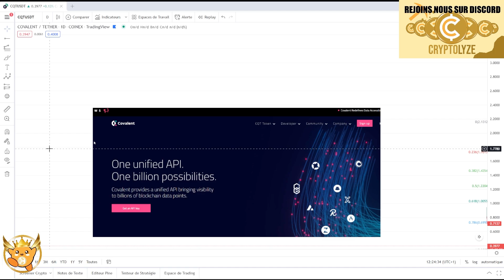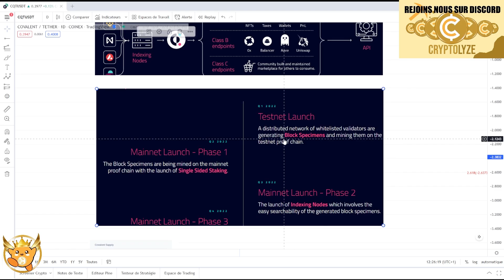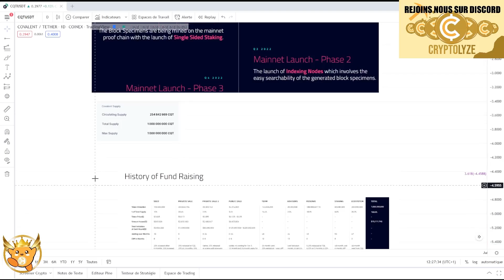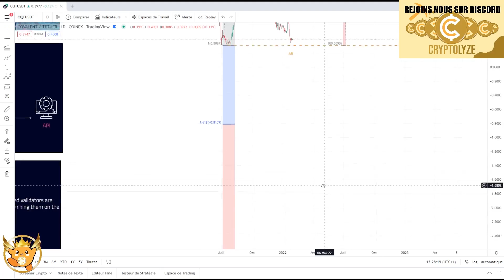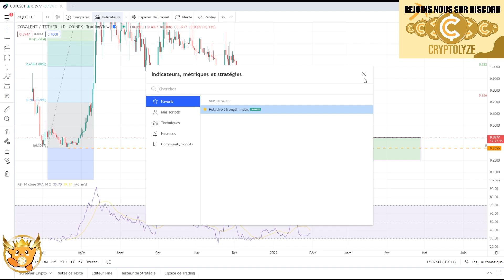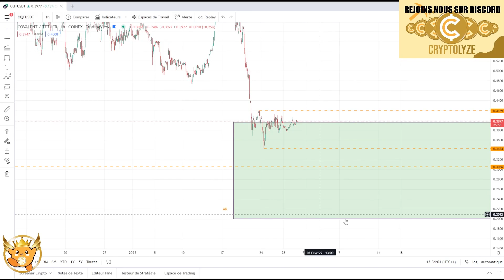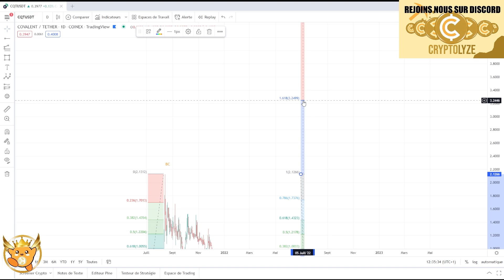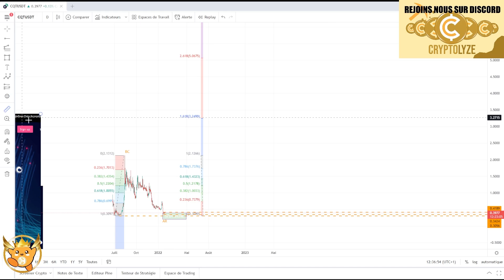COVALENT - UNE PEPITE x100 ? ON VA PLUS LOIN QUE L'INTEROPERABILITE - Analyse crypto fr CQT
COVALENT CQT est une pépite en devenir. On répond à un vrai besoin du marché à travers une unification de la lecture et la structuration des data. On va plus loin que l'interopérabilité ET le lancement c'est cette année !

🎞️Descriptif de la vidéo :
0:00 SOL

🚀Les cryptos analysées Régulièrement :
Bitcoin BTC
Ethereum ETH
Binance Coin BNB
Cardano ADA
Solana SOL
Ripple XRP
Cardano ADA
Polkadot DOT
SHIBA SHIBAINU
Terra LUNA
Fantom FTM
Sand Sandbox
Uniswap UNI
Avalanche AVAX
Chainlink LINK
Algorand ALGO
Litecoin LTC
Avalanche AVAX
Polygon MATIC
Cosmos ATOM
Internet Computer ICP
Tezos XTZ
Stellar XLM
VeChain VET
FTX token FTT
Mana Decentraland
ENJ  ENJIN
Tron TRX
Theta THETA
GRT The graph
Casper CSPR
MIR Mirror Protocol
GalaGame GALA
Ultra UOS
EOS
One Harmony
ATOME Cosmos